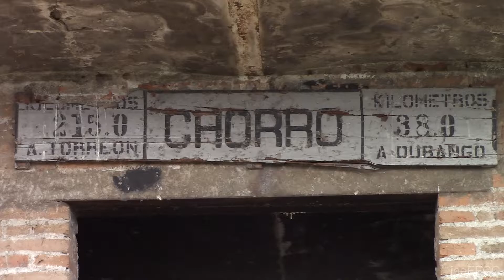Ferrocarril Coahuila-DURANGO 7043 pasando Estacion Chorro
¡saludos! visitando la pequeña estación de Chorro, sobre la línea “DA” PK – 38, esperando el tren Directo del día proveniente de la ciudad de Torreón, COAH., se presentaron un par de SD40-2 la #7043 (guía) y la #7896 + la B23-7 #3157 como fuerza motriz, jalando un total de cincuenta y dos Carros; 26Cargados y 26Vacios. Una bonita zona para haberlo ‘cazado’ ya que ni cuenta desde carretera, que esta zona del camino férreo también se encuentra en una pronunciada “joroba”.

Regards! A visit to the small station of Chorro, waiting for the freight train that came from the city of Torreon, Coahuila. With motive power: SD40-2 # 7043 & # 7896 + B23-7 # 3157 and a load of fifty-two cars.
©JAE – Grabado/Filmed: 26/AGO./2018